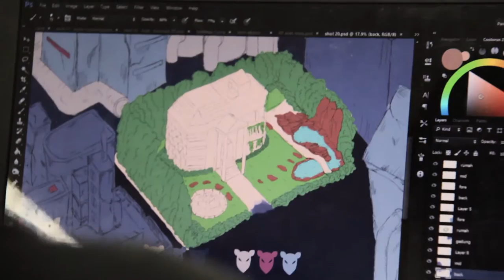FTV profile Universitas Multimedia Nusantara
Supervisor : Ina L Riyanto
Production team :
Jeshen Budiyanto
Hadriyandi Mulyoko
David Sarong
Anugrah Noor Rahman
M Alfajri
Bobby Halimawan

Music : Haryanto Sungkono
Editor : Juan Setiadarma

Stock Footage :
1. DKV Profile by Boby Adrian
2. Ucifest 6 by Michael B, Stefanus Hosea, Farid D, Juan S.
3. UMN Screen 2016 trailer by Jeshen B

FTV profile logo created by Stefanus Hosea, motion graphic by Jeshen Budiyanto.

Drone PIlot : M Alfajri, Anugrah Noor Rahman